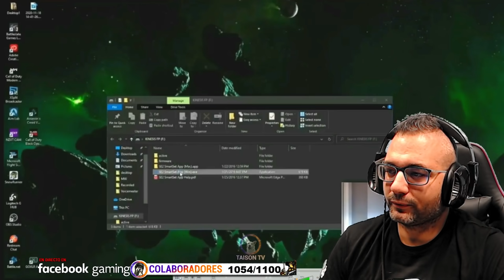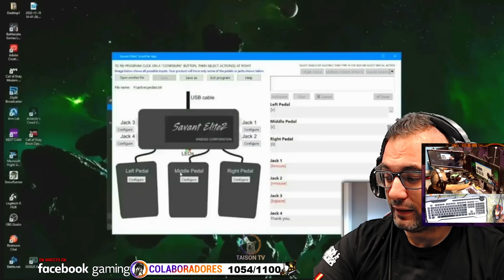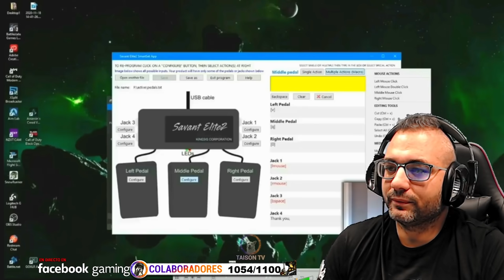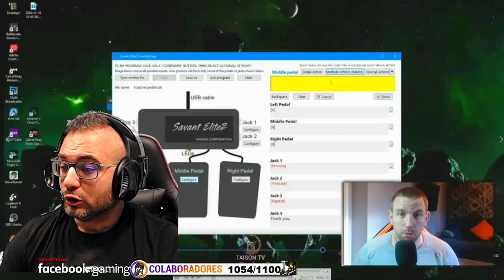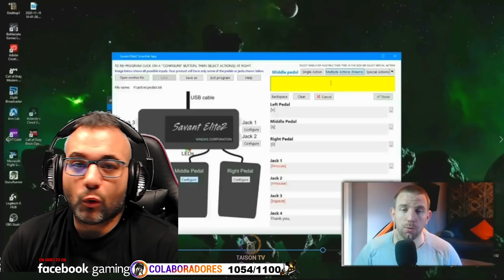Hackers 9: Activan el Aimbot con los Pies Usando pedales de Juegos de Coches!